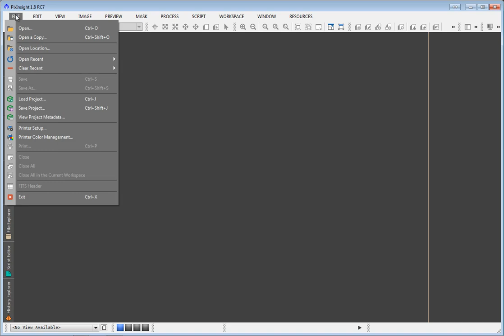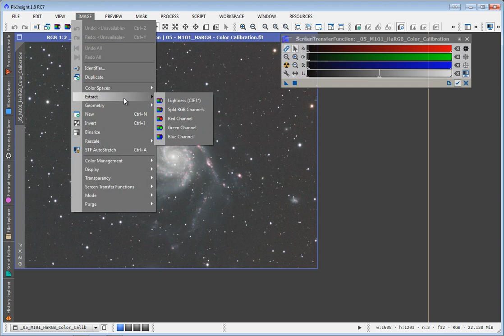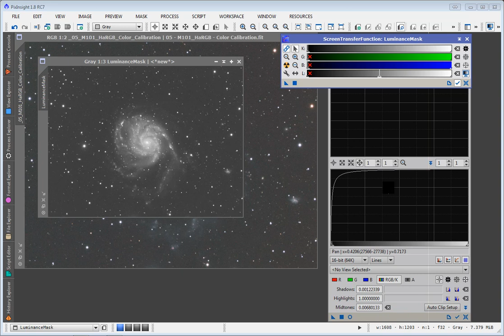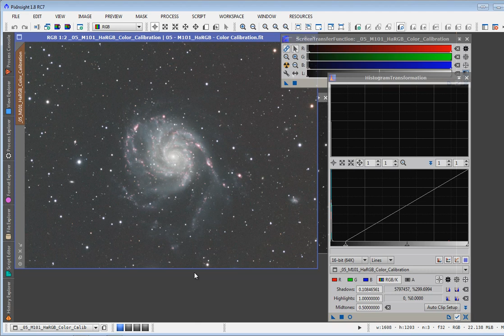PIxInsight: How to create a luminance mask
This video walks through the process of creating a luminance mask from a linear image.  These masks can be useful for selective processing of your main image for linear noise reduction, curves transformations, deconvolution, etc.